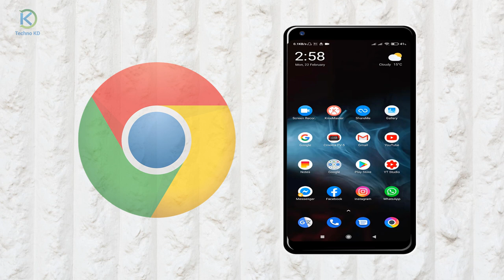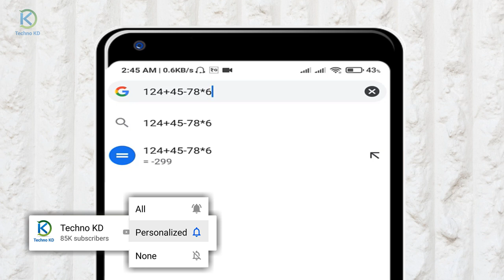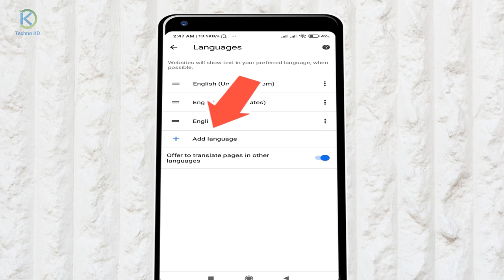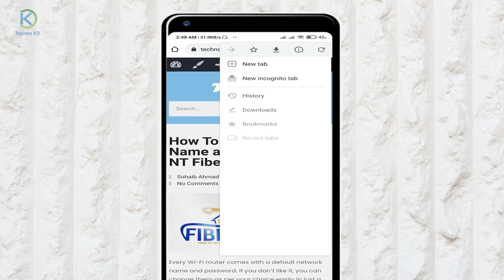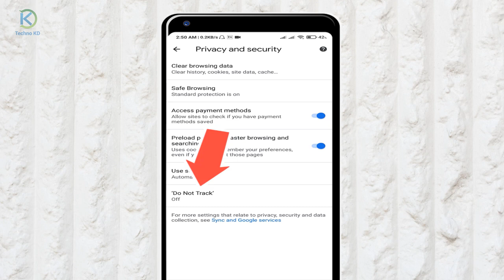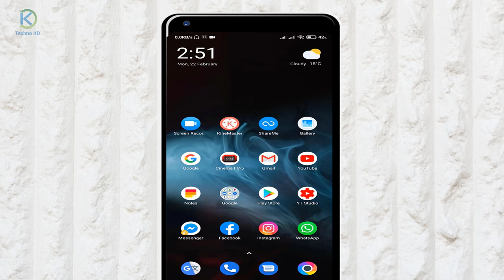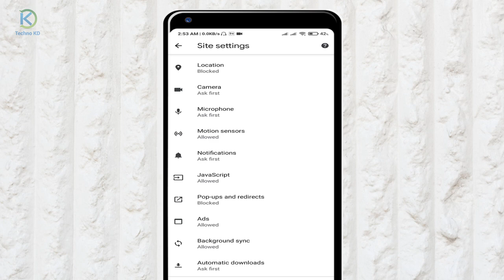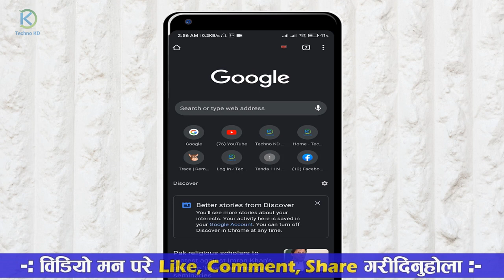यदि मोबाइलमा Chrome छ भने जनिराखौ 8 Useful Mobile Google Chrome Tips & Trick You Must Know In Nepali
8 Useful Mobile Google Chrome Browser Tips & Trick You Must Know In Nepali. Yas video ma google chrome browser ko kam lage 8 ota settings ra tips and trick vaneko xu jun tapai lai dherai kam lagxa yadi tapai dherai internet chalaunu hunxa vane.